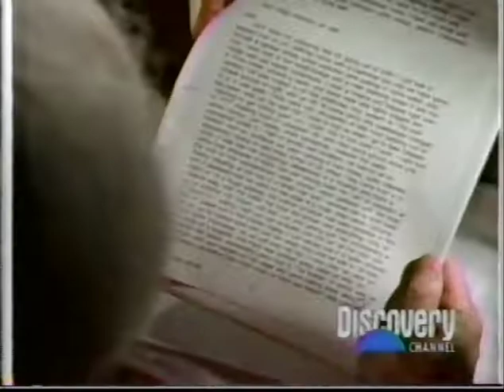1 Power of Dreams 1 REM sleep 9 min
From the documentary Power of Dreams. This excerpt represents the view that REM sleep more or less = dreaming and vice-versa, which has since been challenged. But it's a good short intro to the discovery of REM and its impact.